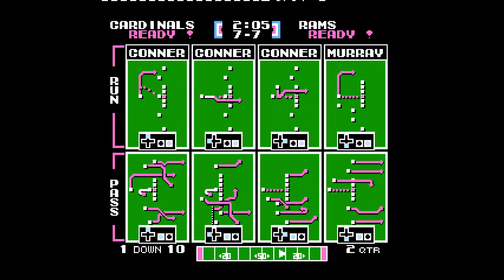Arizona Cardinals vs Los Angeles Rams (Week 11)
Tecmo Bowl 23 - 24 Season Week 11